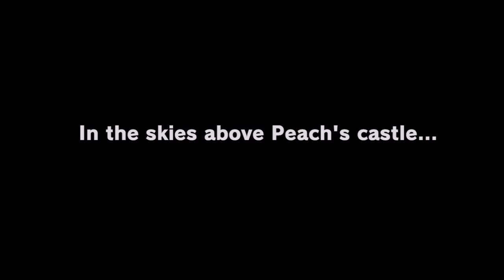Best Friends Play Super Mario Odyssey (Part 1)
DO THE MARIO! SHAKE YOUR ASS FROM SIDE TO SIDE! C'MON BUY AMIIBOS! DO THE MARIO!